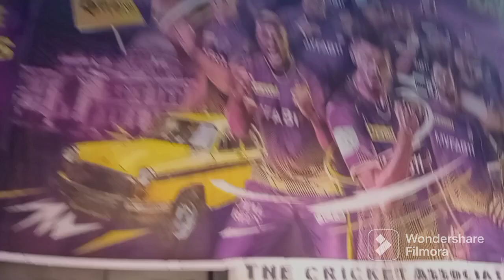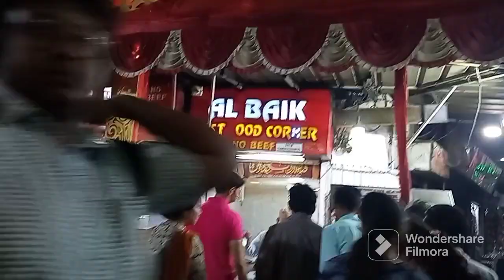বন্ধু দের সাথে কোথায় ঘুরতে গেলাম 😍😍😍 ইদে কী কী হলো😅😅😅😅